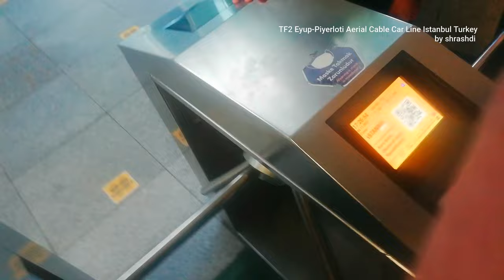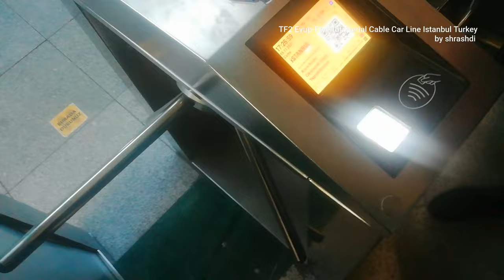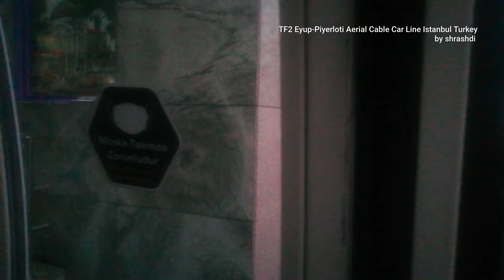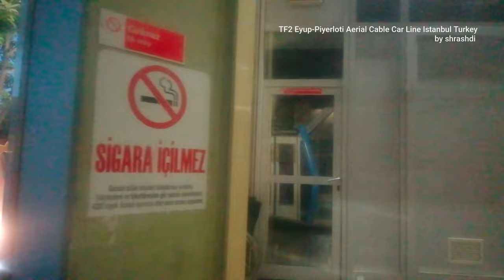TF2 Eyup-Piyerloti Aerial Cable Car Line Istanbul Turkey